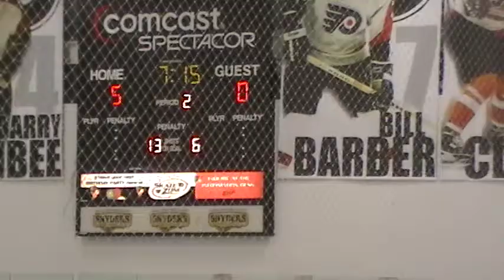11 05 2011 083445 - 2nd Period 10 of 18 - KEVIN G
2nd Period 10 of 18 - KEVIN G